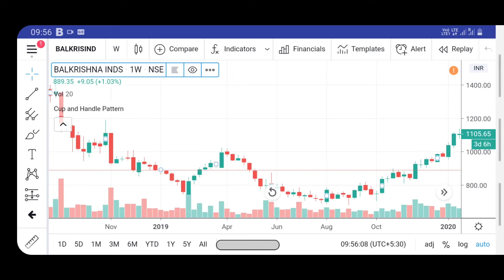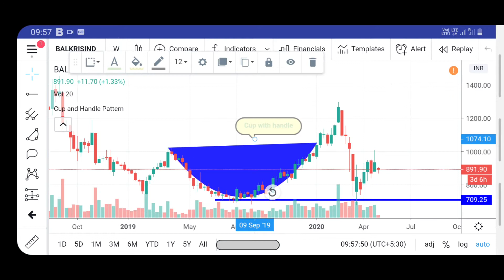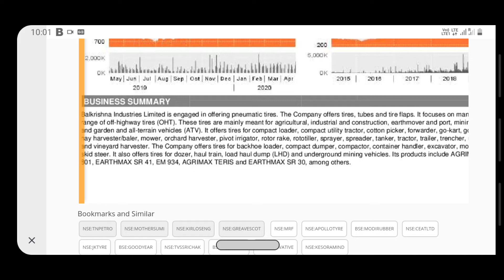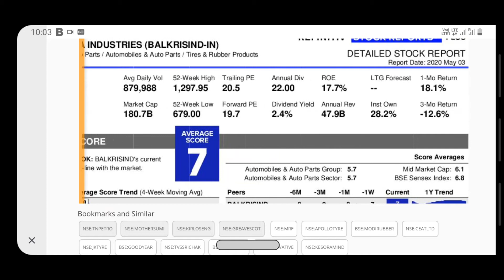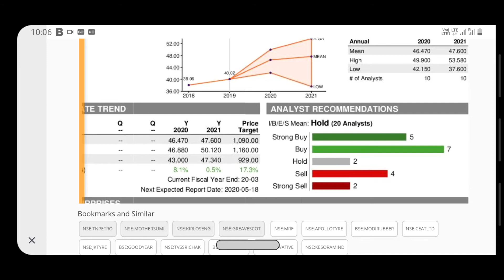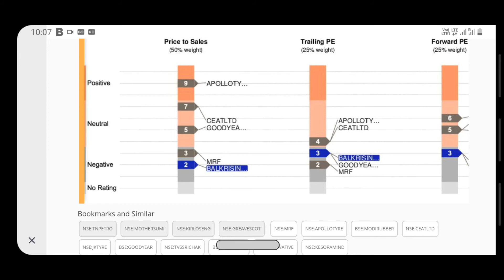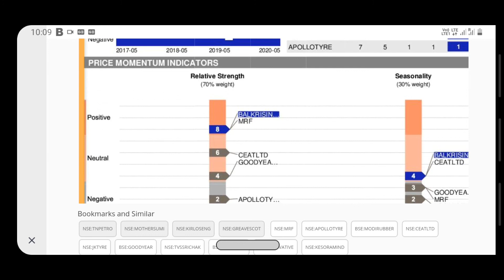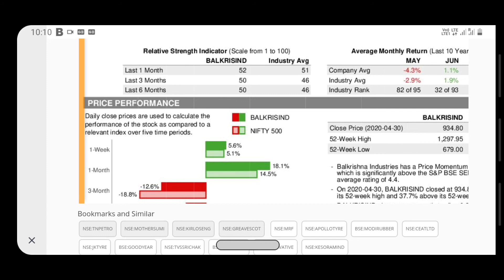BALAKRISHNA INDUSTRIES || STOCK ANALYSIS || CUP WITH HANDLE || TAMIL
Angel Broking

Aliceblue

 Intragram vinoth_veee